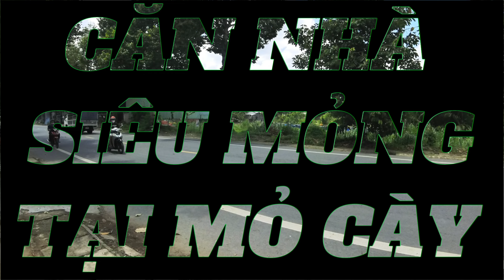Căn nhà siêu mỏng tại Mỏ Cày!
Bến Tre 360 chuyên cập nhật tình hình đường xá, đời sống tại Bến Tre và các tỉnh lân cận. Video đăng lên luôn là mới nhất. Kênh có quay theo yêu cầu của bà con cô bác những người sống xa quê.

Tất cả video được quay đều có độ phân giải 4k và 8k. Các bạn nhớ chọn độ phân giải cao nhất để xem được những thước phim sắc nét

Đăng ký hoàn toàn miễn phí các bạn nhé.